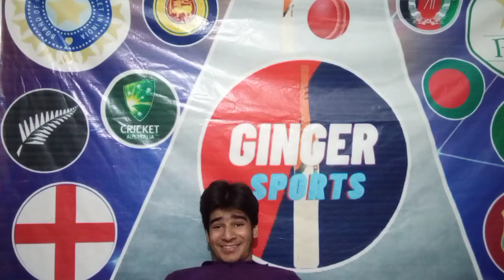Pakistan lose from Ireland | Ghantay ki Team Wapis Bulao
To team youtube : Ginger Sports believe that our content does not violate any YouTube policies. Our content is fully compliant with YouTube's reaction channel's video policy, on which many successful YouTube channels are running on reaction video policy. We hope YouTube will not have any issues with our work and dedication on youtube. The video is edited, scripted, produced, directed used by us. YouTube shouldn't have any problem

Instagram I declare that all slideshow belongs to me. All Photos are taken from Google Image search and using advanced image